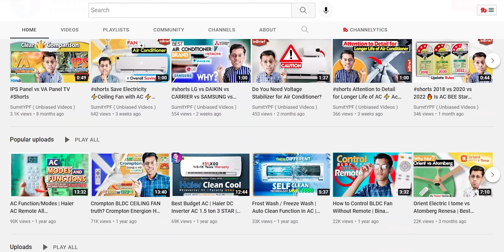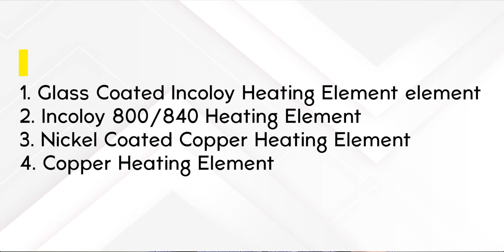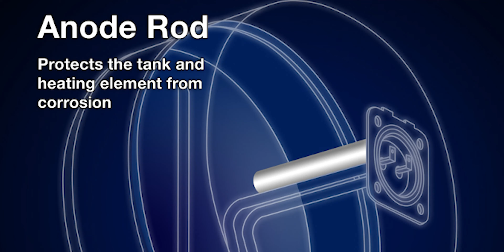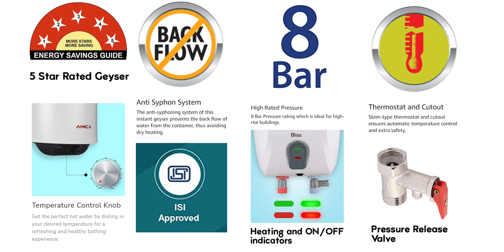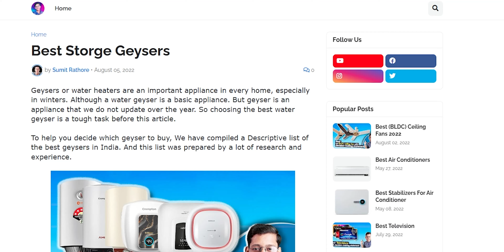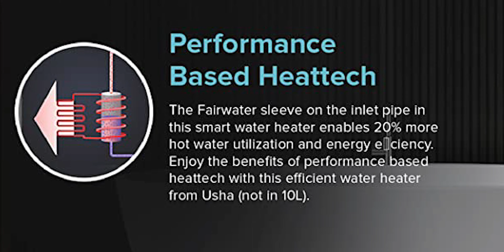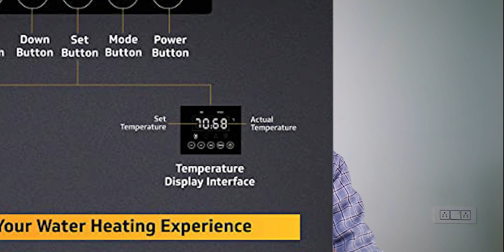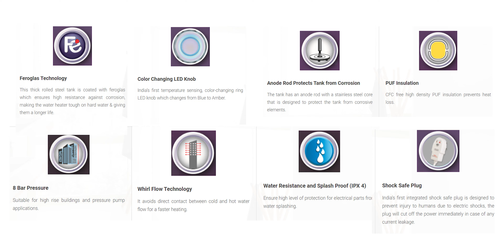Best Geyser in 2023 ⚡ Best Storage Geyser in India 2023⚡ Geyser Buying Guide ⚡ Form 6000 to 12000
After Watching this Video You will Definitely Get to Know " The Best Storage Geysers in India 2023 "

🔗  Links

✅ Safety Device for Geyser
🛒 Havells Plastic 16A 30mA PRCD Adaptor
🛒 Havells Plastic 16A 30mA PRCD Plug

🛒 Today's BEST Offers on Water Geysers

✅ Best Storage Geysers Under 6000

✅ Best Storage Geysers Under 7000

✅ Best Storage Geysers Under 7500

✅ Best Storage Geysers Under 8000

✅ Best Smart Geyser

○ Crompton Solatium Qube IOT

⏲  TIMESTAMPS ( Limited Time )

00:00 Introduction
01:17 Geyser Buying Guide 2022
01:22 Geyser Tank, Coating Technology in Geyser (Glass lining / Polymer)
02:41 Type of Heating Element in Geyser
02:59 After Sale Service of Geyser
03:37 Geyser installation and Free installation kit
04:13 Sacrificial Anode Rod in Geyser
05:14 Poping and Cracking Noise in Geyser
06:11  Common Features in Geyser
06:29 5 in 1 Multi-Functional Valve of Saftey
06:35 High Density PUF Insulation in Geyser
07:01 Shock Proof Geyser Outer Body
07:17 Swirl Flow / Whirl Flow / Smart Mix Technology
07:54 For Reference
08:23 Alway Updated List of Bets Geyser
09:12 Best Storage Geyser
09:21 Best Geyser Under 6000
09:56 Glass lining Coating vs Polymer Coating
11:14 Best Geyser Under 7000
11:36 Best Geyser Under 7500
12:24 Best Geyser Under 8000
14:38 Best Smart Geyser Under 9000
15:14 Earth Leakage Circuit Breaker (ELCB) / Shock Safe Plug
16:31 Best Smart Geyser
17:01 Aesthetically Best Smart Geyser
17:41 Best Overprice Geyser

📌  Points Covered

best storage geyser in india 2023
best storage geyser 2023
best storage geyser
best geyser in 2023
geyser buying guide india 2023
geyser buying guide India
best storage geyser for hard water in India
best 15l geyser in india 2023
top 5 geyser in india 2023
best 25 litre geyser
best geyser for shower